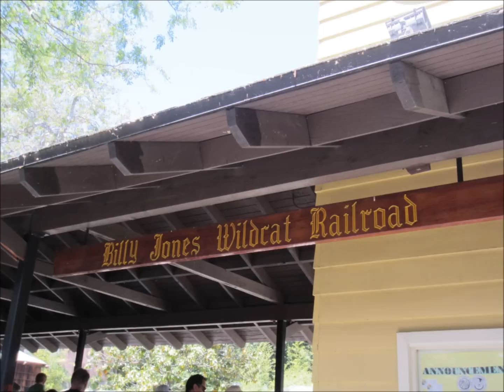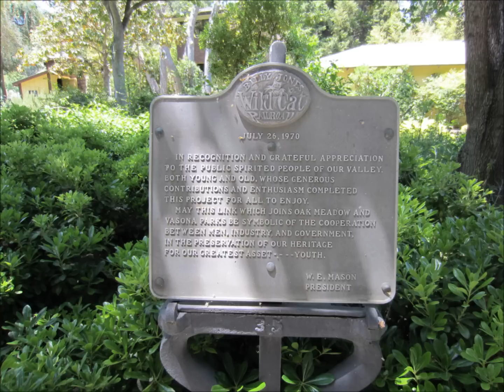Los Gatos Wildcat Railroad- Los Gatos, California, May 20, 2012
The Billy Jones Wildcat Railroad is located in Los Gatos, California, south of San Francisco and near San Jose, California in Silicon Valley.  The railroad features a lovingly restored 1/3 scale steam engine that was originally built in 1905 from Venice, California.   It runs on a 1 mile long trek through Oak Meadows and Vasona parks with a double circle loop that features its own trestle and turntable.   It was saved from being scrapped by Billy Jones in 1939.  The park has two diesel back-up engines and the park also features an antique carousel and terrific outdoor features and events.